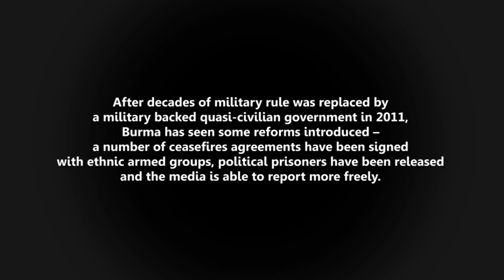Community Voices from the South East TBC 2014 Final